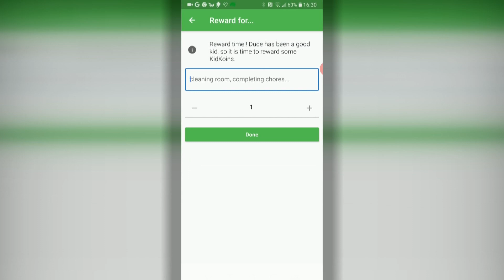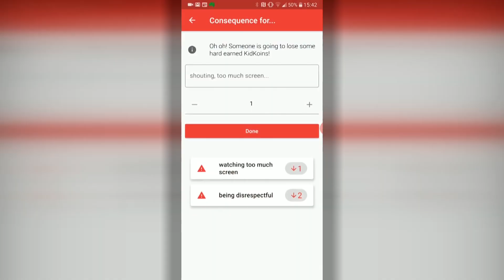Creative Kids During COVID Lockdown - Behind the News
We meet three kids who’ve been using their time in lockdown to get creative. There’s Diya, who’s launched a cooking channel on YouTube with her dad, Noah and Jai who are marketing their own game and Siddak who’s designed an app to help parents reward kids for doing their chores.